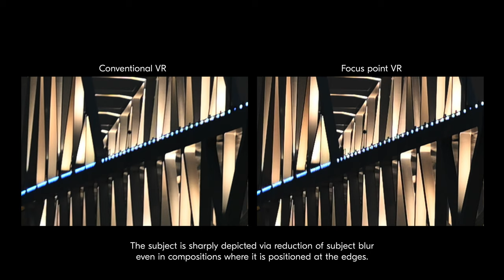Nikon Z f | Focus Point VR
The Z f delivers unrivaled image stabilization with the world’s first focus-point stabilization*. When shooting stills with a NIKKOR Z lens without built-in VR, you can apply stabilization to the area around the active focus point, wherever it is in the frame. With conventional VR, you’ll eliminate blur from camera shake in the center of the frame. But with focus-point stabilization, minimize blur with sharp stabilization precisely where you need it from edge-to-edge. Combined with the 8.0 stops of 5-axis VR image stabilization, and you’ll be able to easily shoot steady handheld with the new full-frame Nikon Z f.

*Based on Nikon research as of 20 September 2023. Focus-point stabilization available in Photo mode when a NIKKOR Z lens without built-in VR is used. Not effective when multiple focus points are displayed.